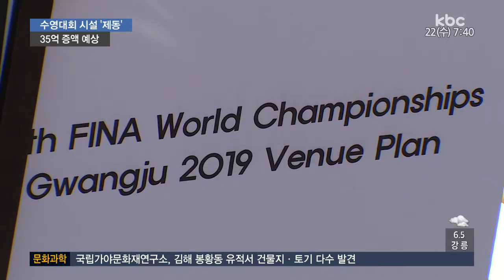2019 수영대회 시설비 35억 증액?…광주시, 대책 고심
최근 광주를 찾은 FINA 대표단이 일부 경기
시설에 대해 제동을 걸었다는 내용 전해드렸는데요,

국제수영연맹의 요구를 그대로 받아들이면
광주시는 당초보다 30억 원 이상 예산을 더
늘여야 합니다.

보도에 정경원 기잡니다.